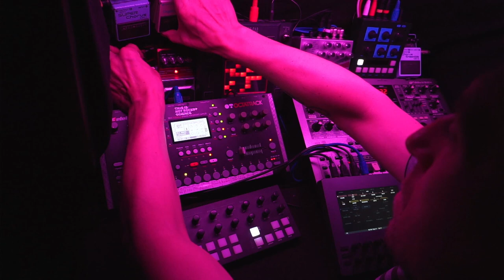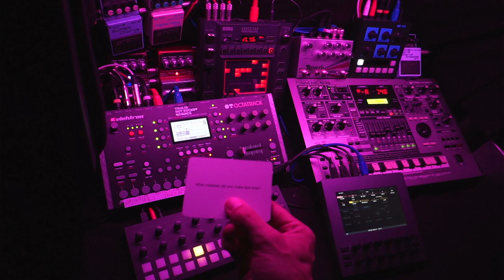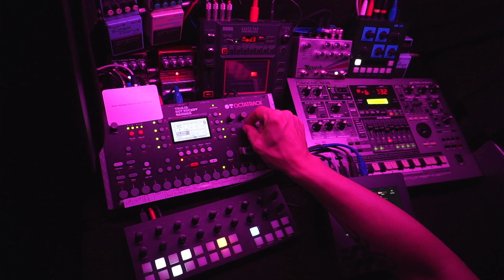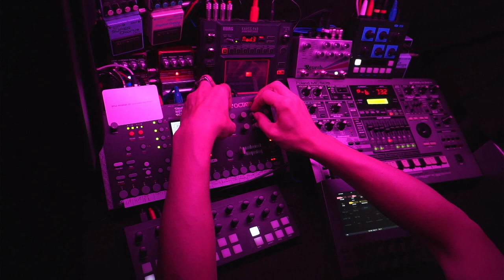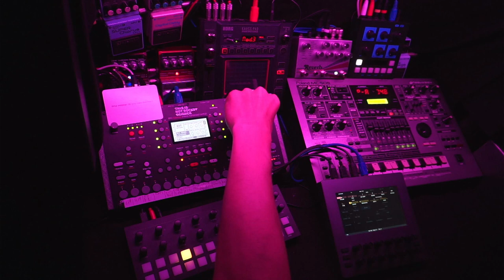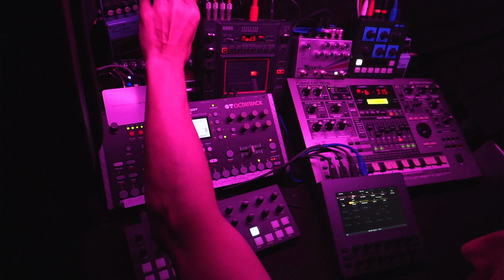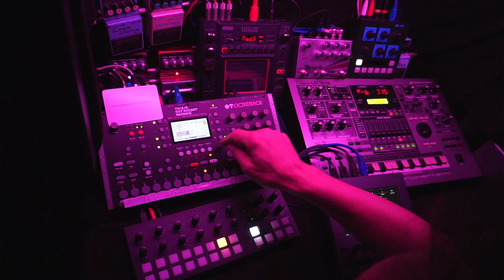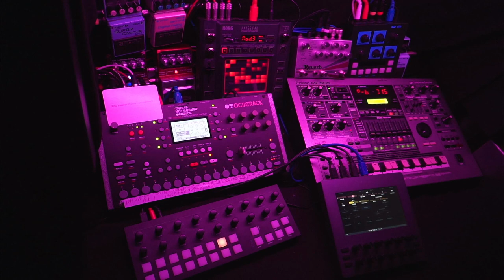Space Exploration - 230910 - Longform Musick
Oblique Strategies card: "What mistakes did you make last time?"